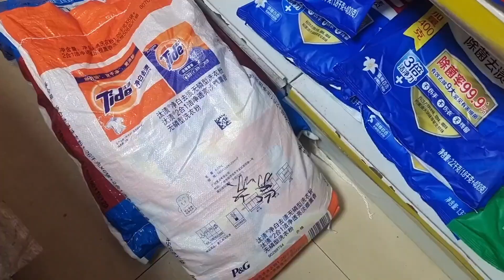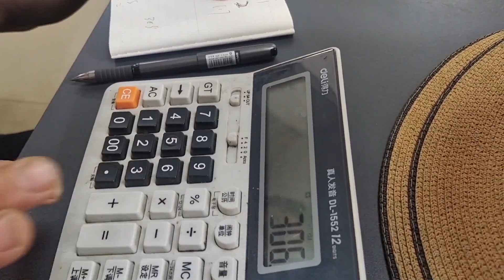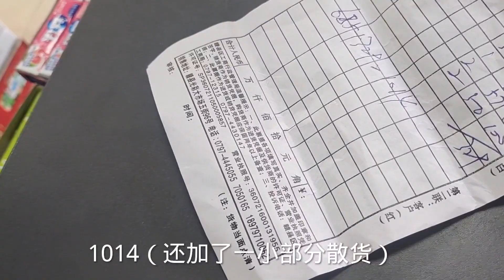考试结束后，高中儿子带回好消息，投资十六年的项目终于派上用场